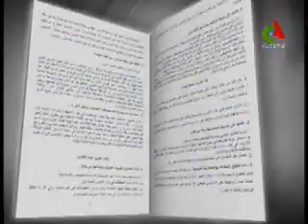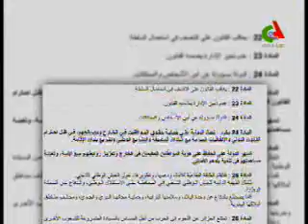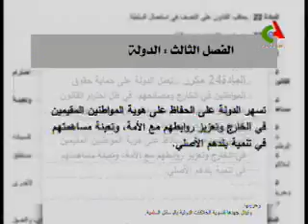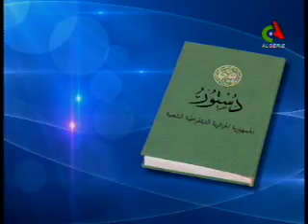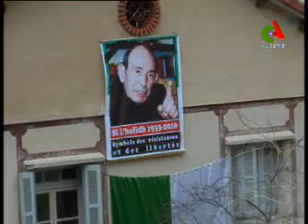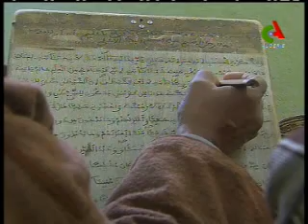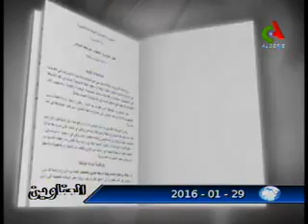أخبار الثامنة 29/01/2016